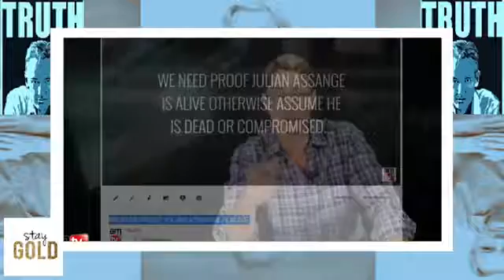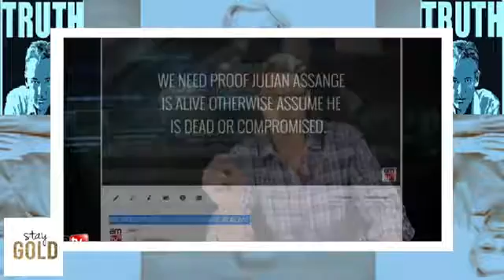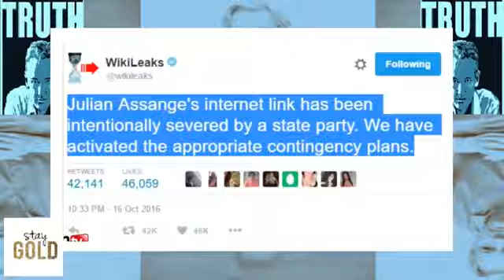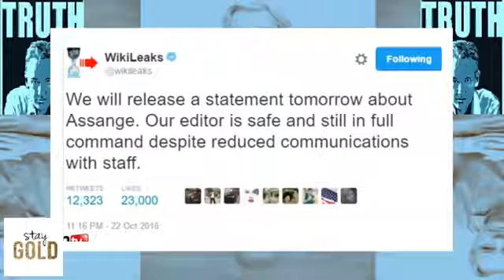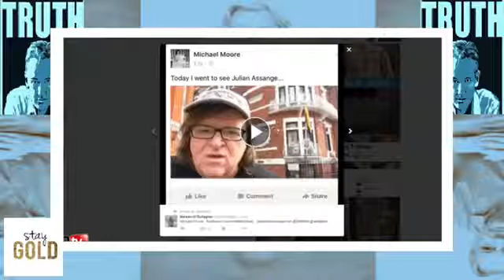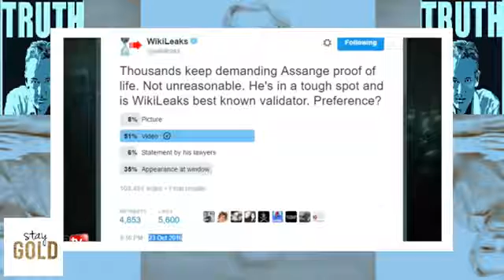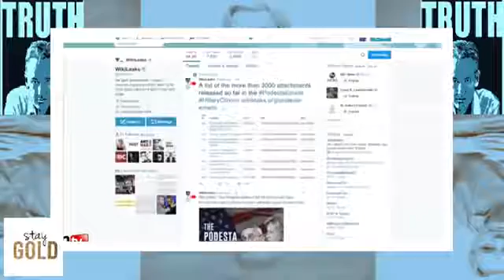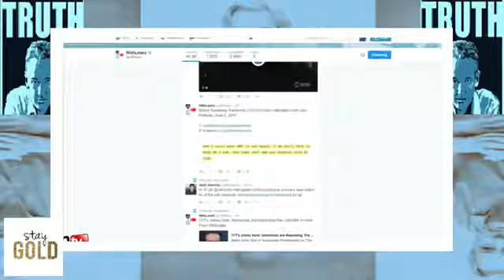Julian ASSANGE DEAD Unless Proof of LIFE ! @WIKILEAKS (HOT)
Julian ASSANGE DEAD Unless Proof of LIFE ! @WIKILEAKS